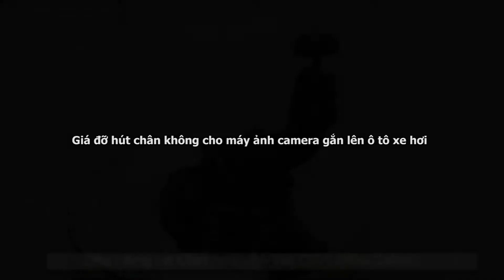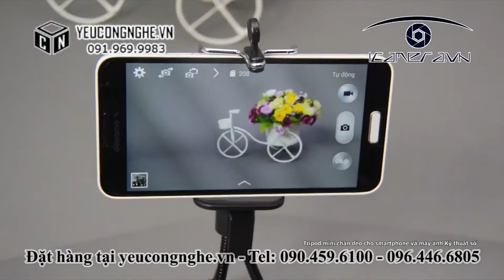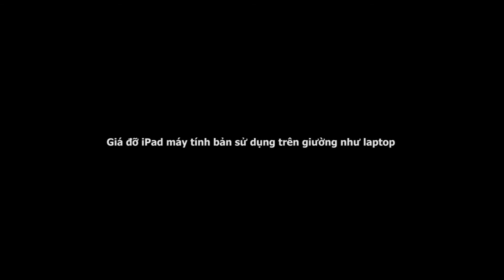Các loại giá đỡ nên mua cho điện thoại và máy tính bảng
Cách 1: Nhấn vào chữ MUA HÀNG trên mỗi đường link sản phẩm của

*** Thanh toán:
Cách 1: Thanh toán trực tiếp khi mua hàng tại showroom
Cách 2: Thanh toán trực tiếp khi nhận hàng (phí 20k tại nội thành HN, 30k tại ngoại thành HN, 100k nếu ở các tỉnh, thành phố khác)
Cách 3: Thanh toán qua ngân hàng trước và nhận hàng sau 1-3 ngày (phí 50k)